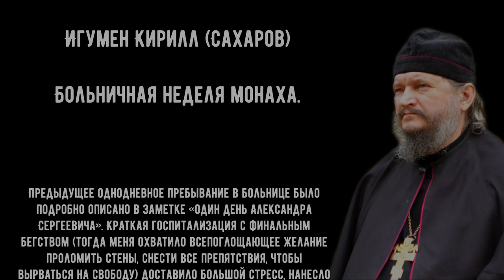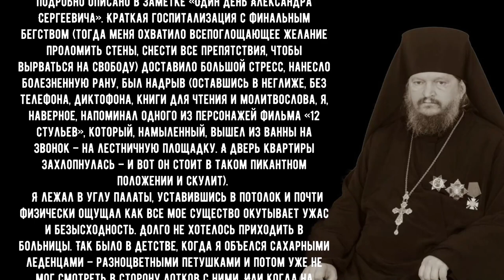Как научиться благословенно болеть во славу Божию, благовествуя о Христе. 26.11.2020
Интересное обсуждение воспоминаний игумена Кирилла (Сахарова) после того как он попал в больницу с болезнью сердца. Игнатий Лапкин рассказывает свой опыт нахождения в больницах.

В данной записи участвуют: Игнатий Лапкин, ...